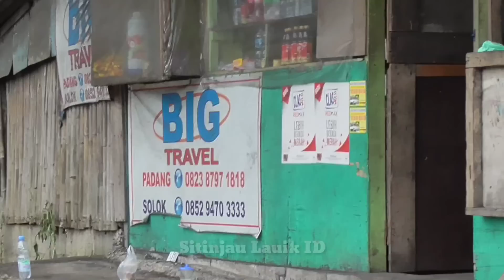Layaknya Artis Terkenal, Fans Farel Bocil Dari Luar Kota Mulai Berdatangan ke Sitinjau Lauik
Layaknya Artis Terkenal, Fans Farel Dari Luar Kota Mulai Berdatangan ke Sitinjau Lauik